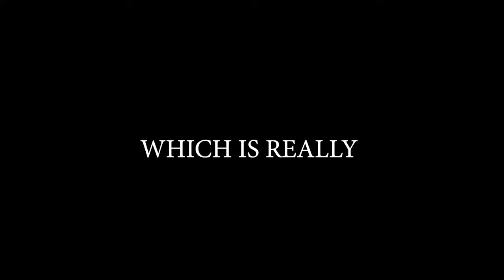Brawlhalla Ranked Road To DIAMOND Part | 97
Sup guys!!

Won twice which is gud :D
Last match thooooo lmaoo.

Anyway

PEACE!